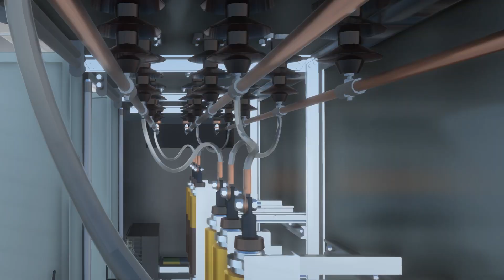The journey of electricity from the power plant to your home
The journey of electricity from power plants to your home is ensured by a complex system of powerlines. It is divided into two main parts - transmission and distribution.